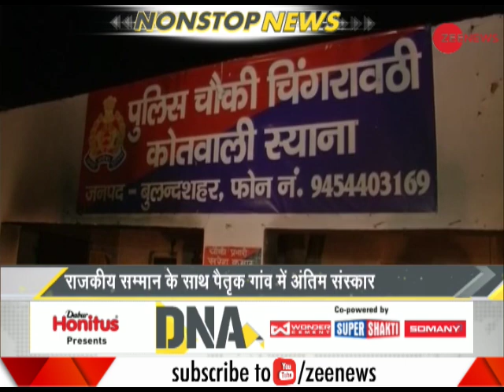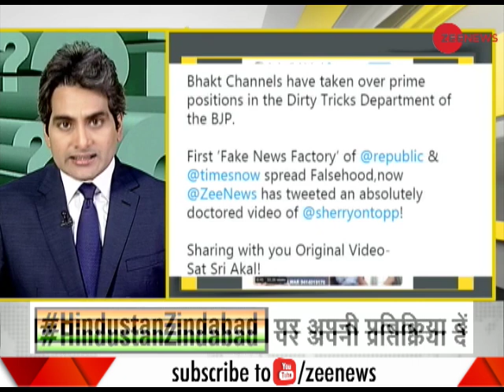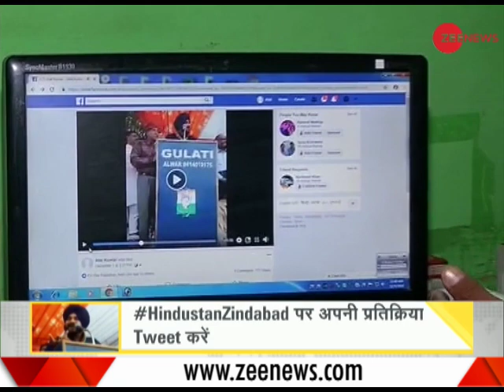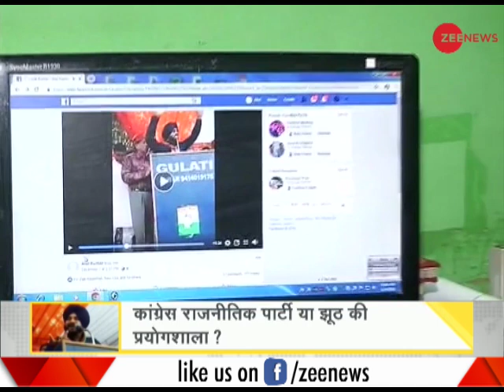Watch Daily News and Analysis with Sudhir Chaudhary, December 04, 2018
Watch the complete segment of DNA with Sudhir Chaudhary, December 04, 2018. This segment of DNA brings to you analysis of top news of the day.